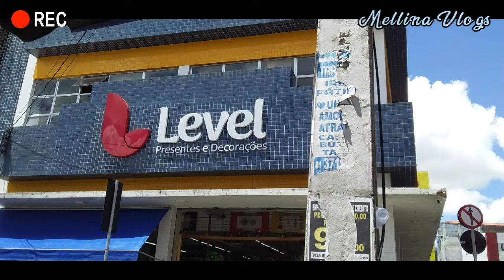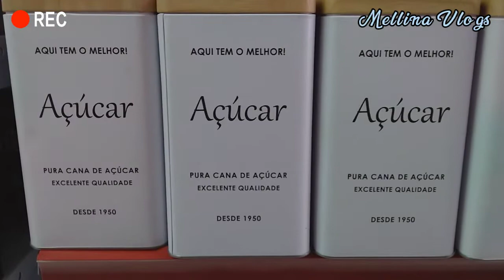VLOGANDO NA LOJA DE PRESENTES E DECORAÇÕES